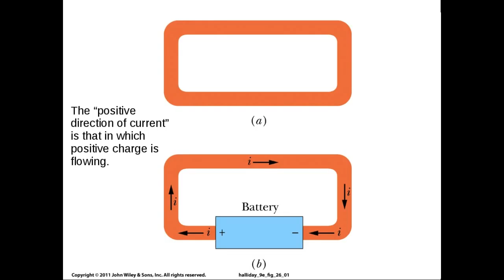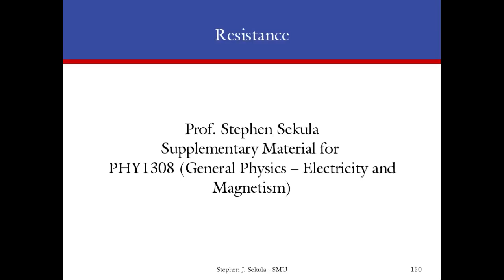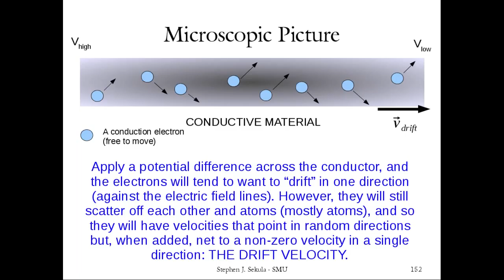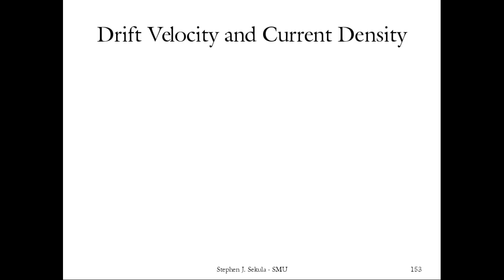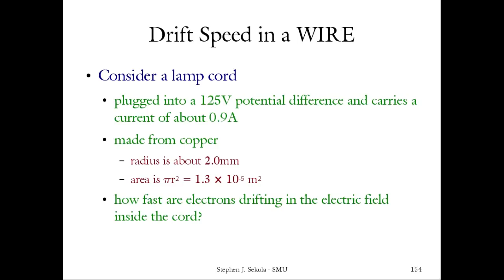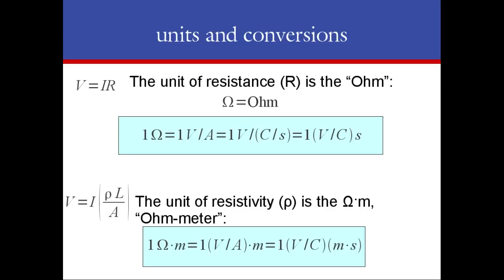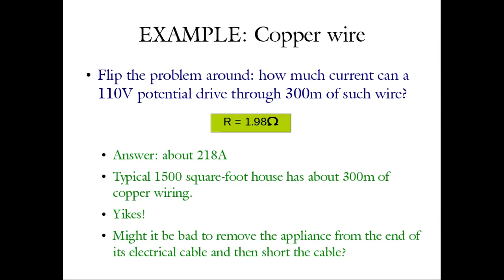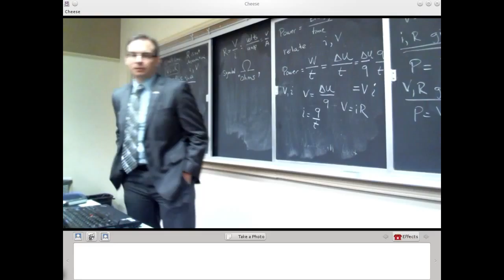PHY1308, Fall 2014, Lecture 12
Ohm's Law, Microscropic and Macroscopic Resistance, and Power.